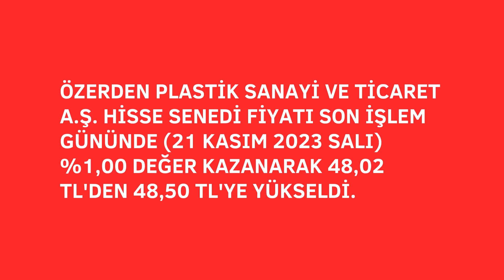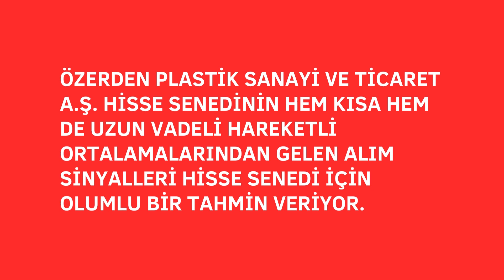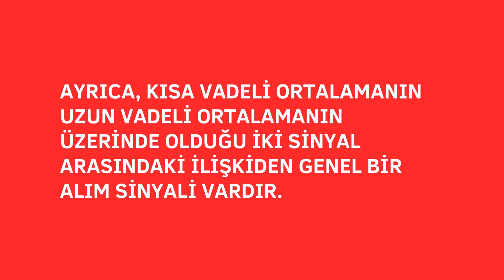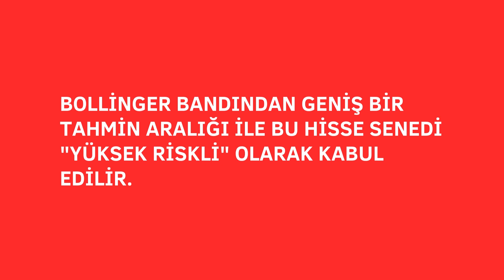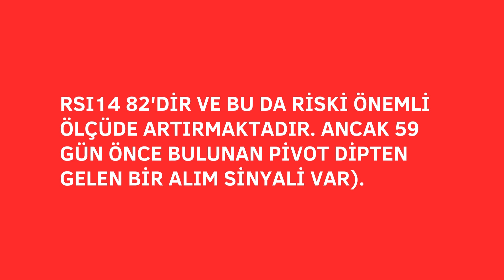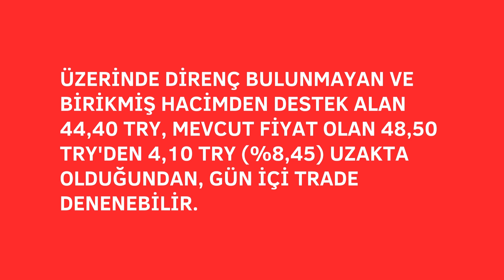hisse teknik analiz Ozerden Plastik Sanayi OZRDN